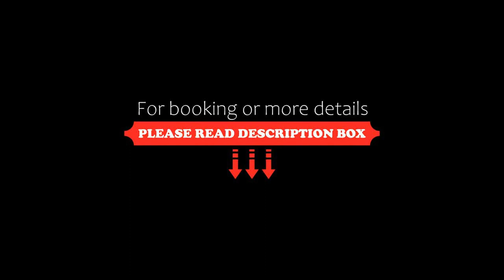Resort Mark Brandenburg & Fontane Therme, Neuruppin, Germany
About Property:
You're eligible for a Genius discount at Resort Mark Brandenburg & Fontane Therme! To save at this property, all you have to do is sign in.
This property is 11 minutes walk from the beach. This 4-star hotel in Neuruppin offers a scenic location by the Ruppiner See lake, 2 restaurants and a glass walkway leading directly to the Therme Fontane baths with healing waters. Rheinsberger Tor Train Station is 500 m away.
Resort Mark Brandenburg has a 6,000 m² spa area wi...
Property Type: Hotel
Address: An der Seepromenade 20, 16816 Neuruppin, Germany
Searching For
1. Resort Mark Brandenburg & Fontane Therme - Neuruppin - Germany
2. Resort Mark Brandenburg & Fontane Therme - Neuruppin - Germany Address
3. Resort Mark Brandenburg & Fontane Therme - Neuruppin - Germany Rooms
4. Resort Mark Brandenburg & Fontane Therme - Neuruppin - Germany Amenities
5. Resort Mark Brandenburg & Fontane Therme - Neuruppin - Germany Offers and Deals
Audio Credit:
Track Title: Reasons To Hope
Artist: Reed Mathis